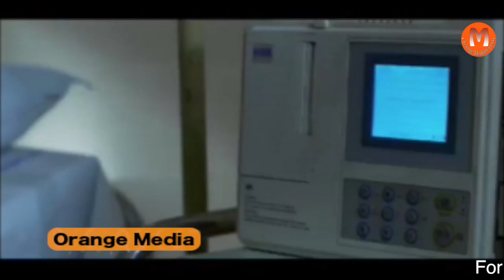Sahasra Movie Part 2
Watch Telugu Full Length Movie Sahasra